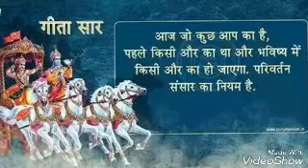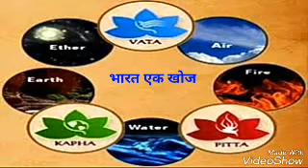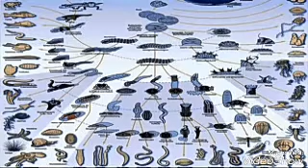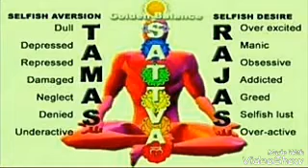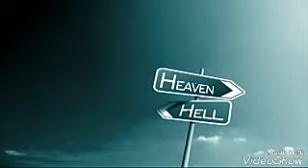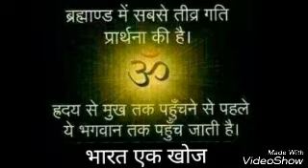गीतां जी मैं "मोक्ष" की राह